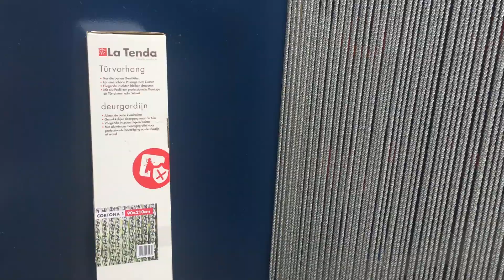Rideau de porte Cortona 1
Ref LAD-0134 et LAD-0135 sur Jardindeco.com